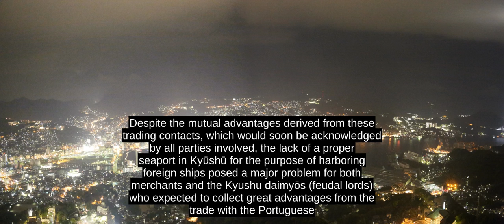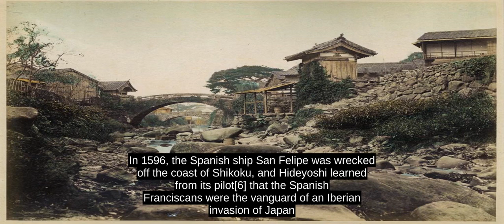Nagasaki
Nagasaki (é·å´å¸ ,  Nagasaki-shi, Japanese: [naÉ¡aêsaki] )  (  listen  (help Â·info ) ) is the capital and the largest city of Nagasaki Prefecture on the island of Kyushu in Japan